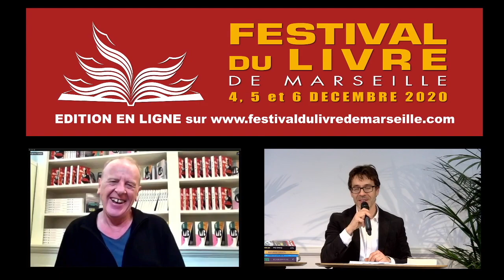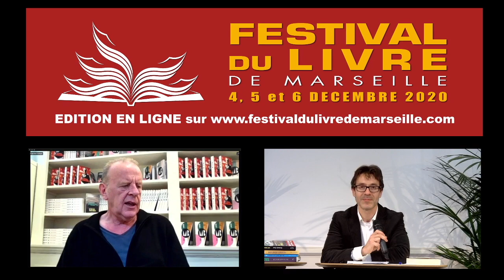Jean TEULÉ au Festival du Livre de Marseille 2020 (interview par Thomas RABINO)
Conférence de Jean TEULE au Festival du Livre de Marseille 2020 autour de son dernier livre, Crénom Baudelaire. Conférence présentée par Thomas RABINO.

📆 L’édition 2020 du Festival du Livre de Marseille s'est déroulé en ligne du 4 au 6 décembre 2020